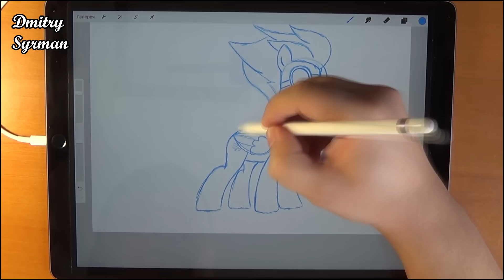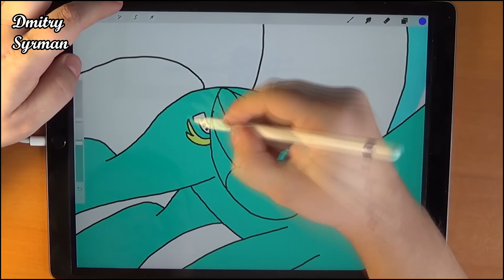iPad Pro, Speed drawing pony Fleetfoot, My Little Pony